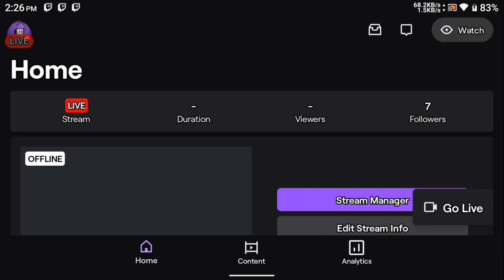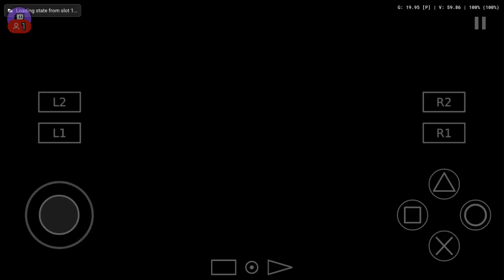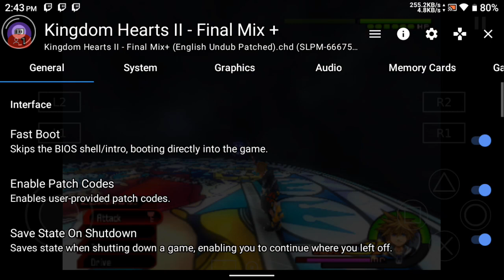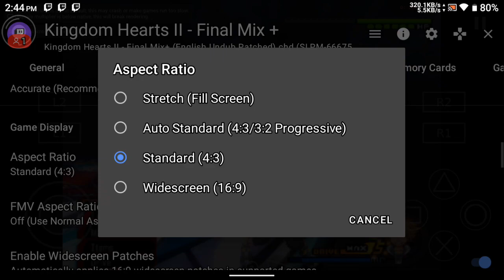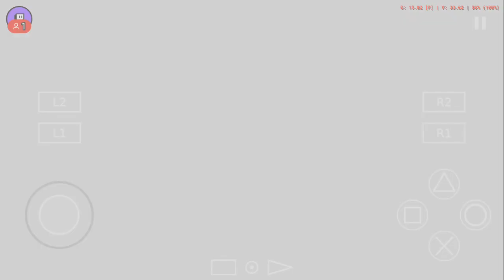FOLLOW YOUR DREAMS / manifestation / KINGDOM HEARTS II FINAL MIX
Introducing a Multidisciplinary Artist: Stream Their Creative Process Now!

 Do you ever find yourself scrolling through TikTok or Instagram looking for inspiration? Are you a fan of the arts who appreciates a unique take on creativity? If so, you’ll love this artist’s take on the creative world.

 Meet Sauced_Tony, Salvatore Giuseppe Ocello, an established poet, writer, and professional artist who has just started streaming their art on Twitch. Catch a glimpse of their creative process, from crafting stories and poems to making Marvel theories and fantastical, surreal paintings.

 Salvatore’s streams are full of unexpected surprises! Plus, the artist also delves into topics such as current events, pop culture, and the loves and issues they have with video games.

If you’re looking for innovative art that’s sure to captivate, head on over and join the artist’s community. You can witness Salvatore’s unique take on the creative world while they bring their stories, poems, and experiments to life. The artist loves to interact with their viewers and answer questions, making it an interactive experience.